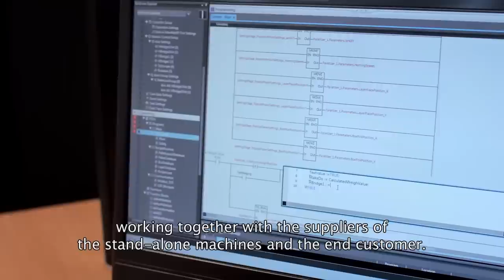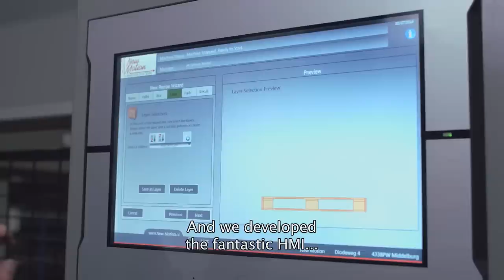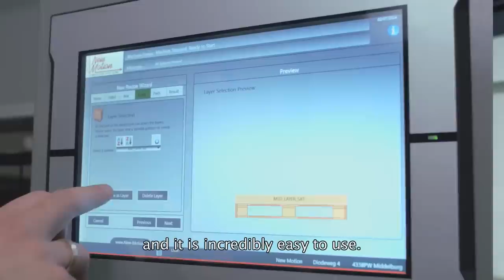New-Motion, developing a gantry robot palletiser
Driving innovation supporting the development of a gantry robot palletiser by our customer New-Motion with Omron Insight.